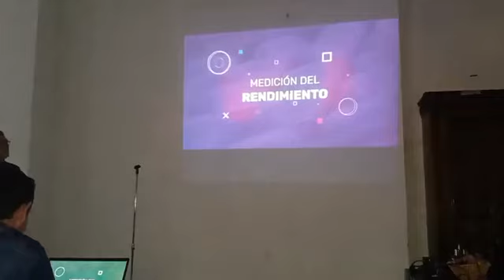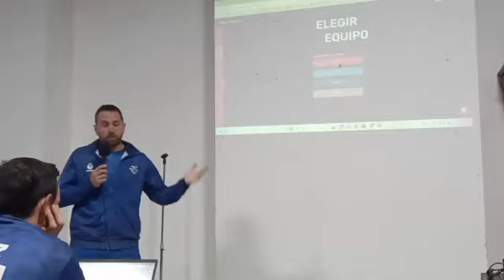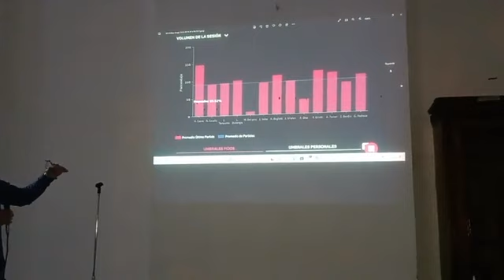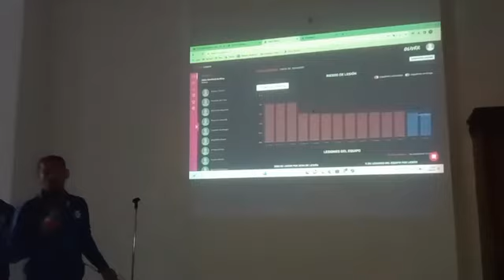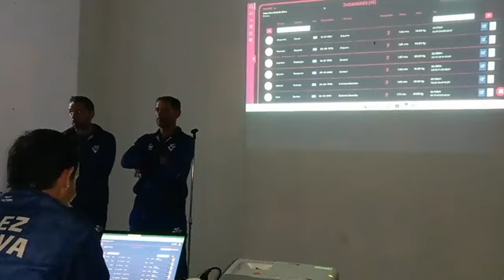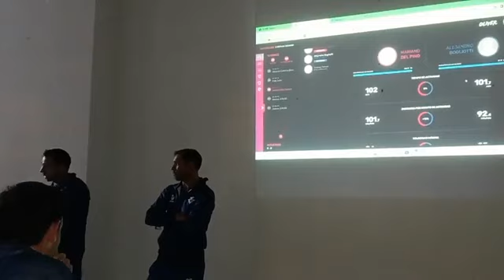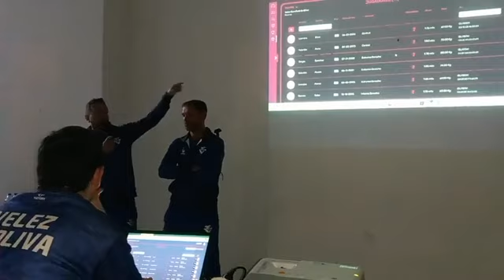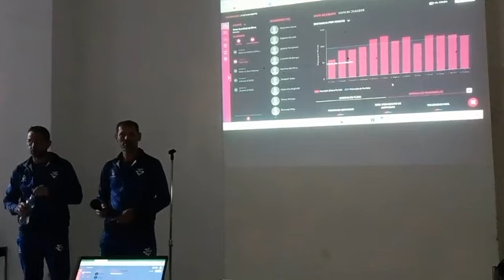Presentación Oliver GPS en Velez